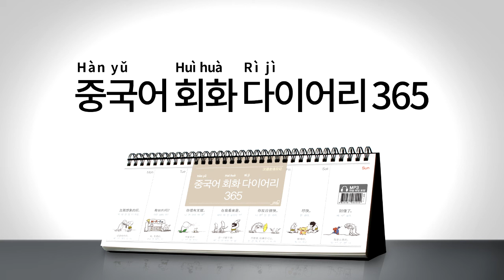2017년 회화 다이어리365 [중국어] 003